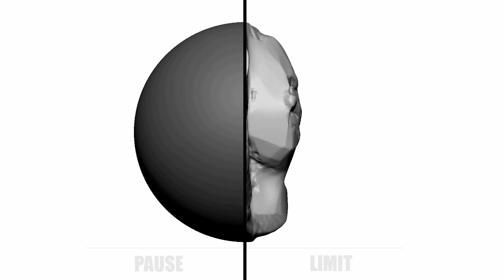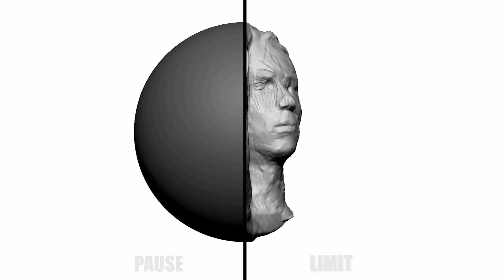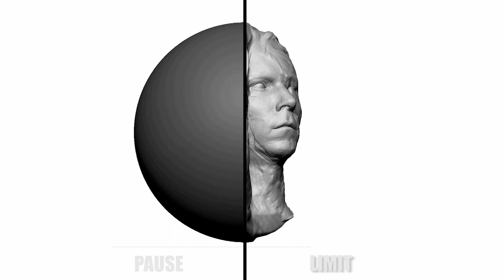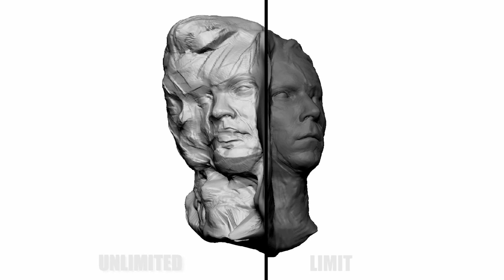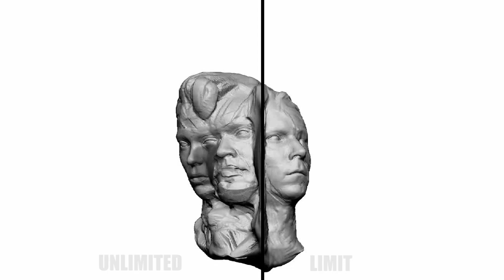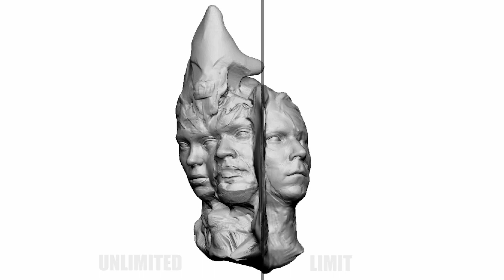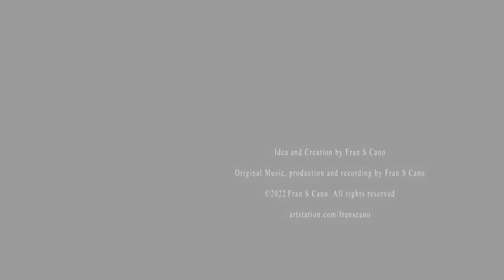GOD AND THE TIMELINE | PAUSE, LIMIT AND UNLIMITED | V.11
VIDEO ART
Artwork and Audiovisual.
Idea and Creation by Fran S Cano
Original Music, production and recording by Fran S Cano